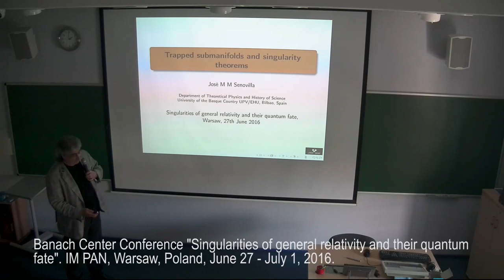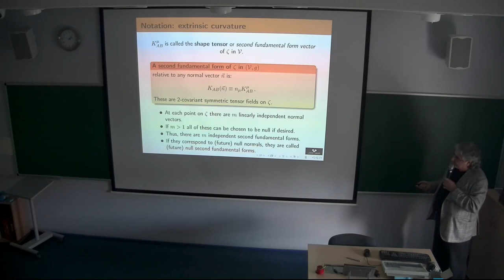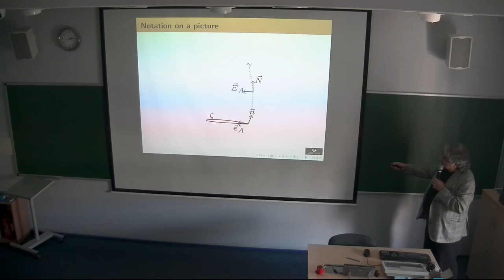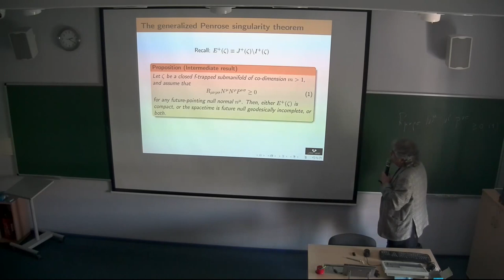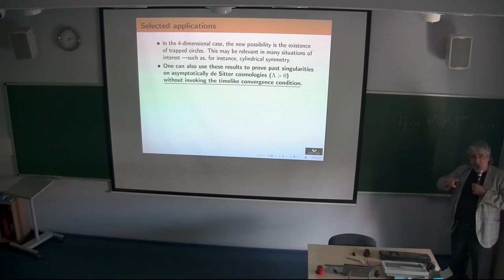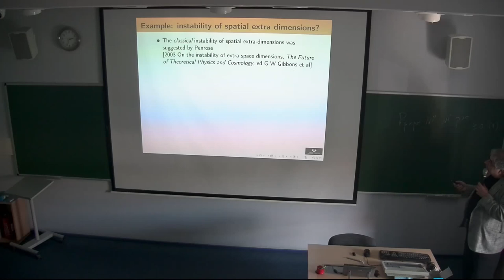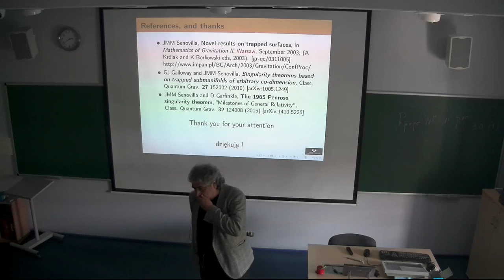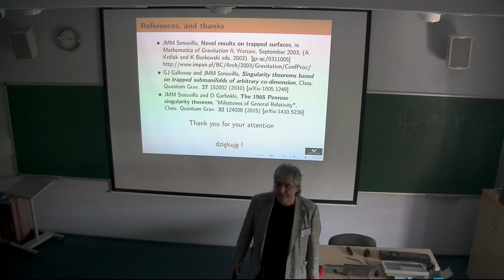Sing16: J. Senovilla, Trapped submanifolds and singularity theorems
Talk given at the Banach Center conference "Singularities of general relativity and their quantum fate", 27 June - 1 July, 2016, IM PAN, Warsaw, Poland. see the slides and find other lectures.